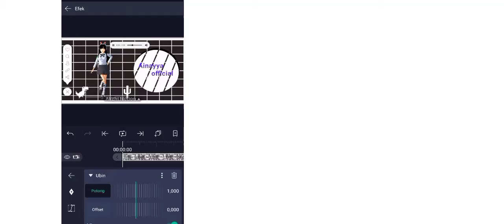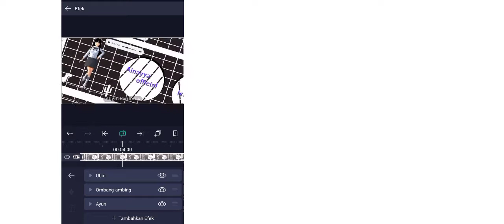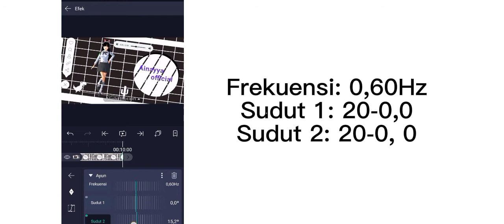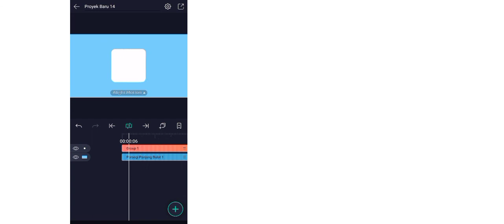Tutorial Swing Untuk Intro Di [Aligh Motion]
Assalamu'alaikum guys, Kalian kangen gk aku dulu main Roblox Dan pk xd, Boleh main lagi gk dah lama soalnya?

ok Deh jangan lupa IHO

Komen

And Syer

ok guys Papay😁😘👏🙌